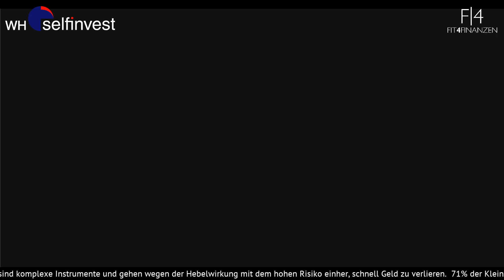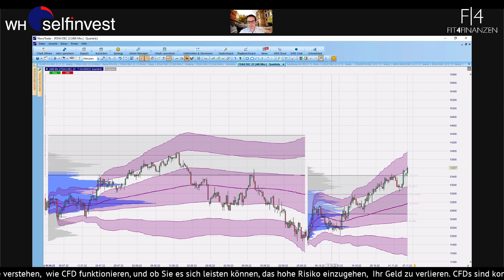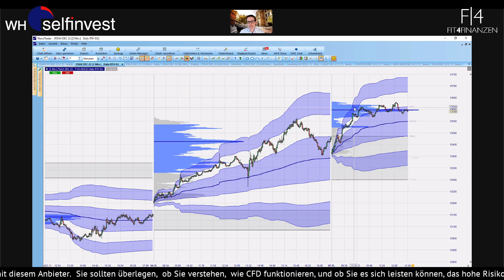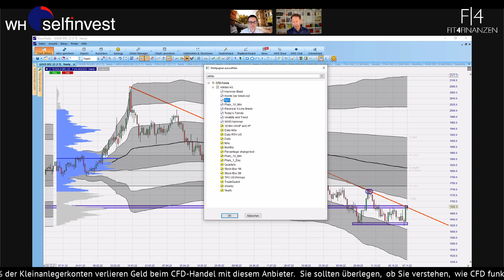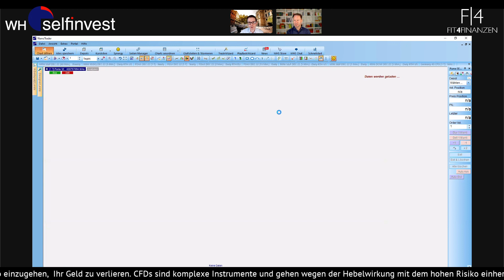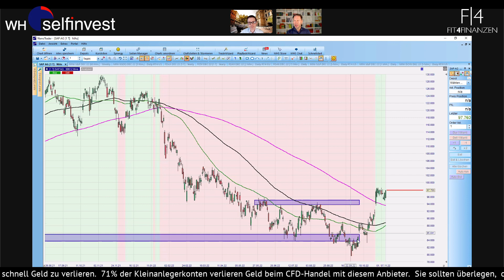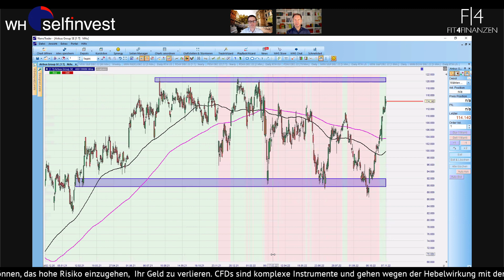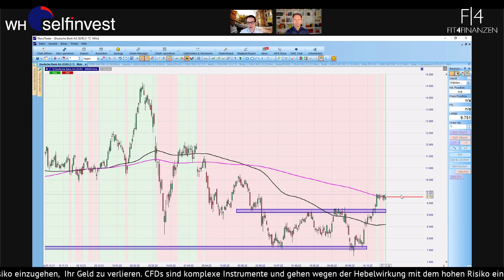Starke Kursrally 📈 Weiteres Aufwärtspotential für DAX, Aktien und Rohöl?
Der DAX startete erneut sehr stark in die neue Handelswoche und steuert nun die 13.600 Punkte-Marke an. Dies überrascht insofern, als dass die US-Märkte diesen Run in der Vorwoche nicht unterstützten. Immerhin wurde seitens der US-Notenbank Fed der Leitzins erhöht. Bisher scheint es aber die Wirtschaft nicht zu bremsen, wie der Arbeitsmarktbericht am Freitag attestierte.

Welche Marken sind im aktuellen Chartbild nun wichtig und ab wo ist das Momentum gebrochen und wieder mit nachgebenden Kursen zu rechnen?

Darauf findet Roland Jegen hier eine direkte Antwort mit dem Tool des NanoTraders.

Wir sahen bei den Gewinnern der Vorwoche vor allem eine Adidas ganz vorn im Ranking. Die Aktie legte über 20 Prozent am Freitag zu, als das Gerücht eines neuen CEO die Runde machte. Brisant dabei ist die Herkunft. Es handelt sich um den bisherigen CEO von Puma. Beide Aktien schauen wir uns genauer an, überprüfen die aktuelle Reaktion und bewerten das Chartbild. Hier sind die Abwärtstrends weiterhin intakt.

Interessant war zudem die Meldung, dass Linde das Listing an der Börsen Frankfurt anzweifelt und womöglich auch beenden möchte. Damit würde der größte Wert nach Marktkapitalisierung aus dem DAX scheiden. Darüber entscheiden die Aktionäre demnächst und hätten dann nur die Notierung an der Wall Street für den Handel der Wertpapiere.

E.ON konnte die 8-Euro-Marke zurückerobern und zeigt sich wieder robust. Ist das Thema Energiekrise schon ausgestanden? Immerhin erholte sich auch eine Siemens Energy um rund 20 Prozent von den Jahrestiefs, die es erst im Oktober zu sehen gab.

Einen weiteren Blick warfen wir auf die Deutsche Telekom, die neue Jahreshochs erreichte und auf die starke Erholung beim Softwarekonzern SAP. Hier könnte noch eine Sonderbelastung drohen, da viele Angestellte über die Gewerkschaft einen Lohnzuschlag von 10,5 Prozent erhalten möchten.

Zunächst wird der DAX in verschiedenen Zeiteinheiten analysiert. Dann werden im Vergleich die US-Indizes kurz näher betrachtet und ein Blick auf den Goldpreis sowie US-Rohöl geworfen.

Anschließend wird auf eine ganze Reihe von Einzelwerten eingegangen, unter anderem sind dies Adidas, Puma, Linde, SAP, Deutsche Telekom, Airbus, Siemens Energy, E.ON sowie Deutsche Bank.

 Alle Insights gibt´s im Video!​